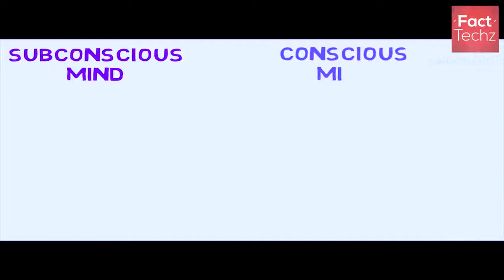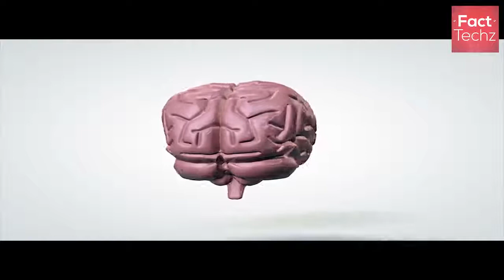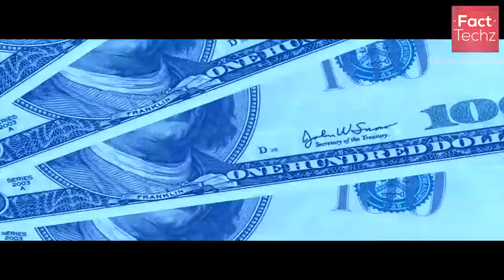UNGH NU MAHATVA